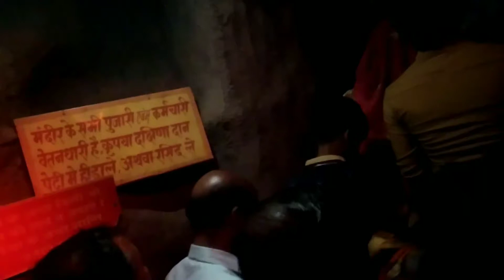देखो हैप्पी न्यू ईयर 2023 हम कहां मनाने जा रहे (सुराबर्डी सुधांशु महाराज) नागपुर#Renoo A.R vlog🥰🤗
@suravadi Nagpur temple#Renoo A.R